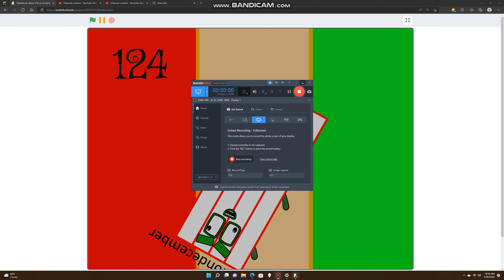Dateblocks Band 124